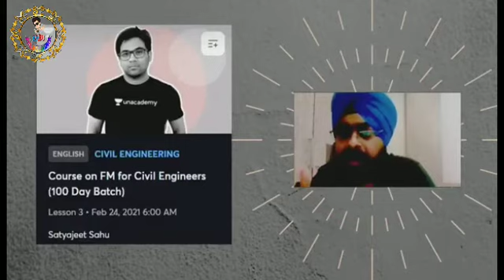HOW TO CRAKE EXAMS II STRATEGY BY JASPAL SIR II EX IES II X MADE EASY FACULTY II